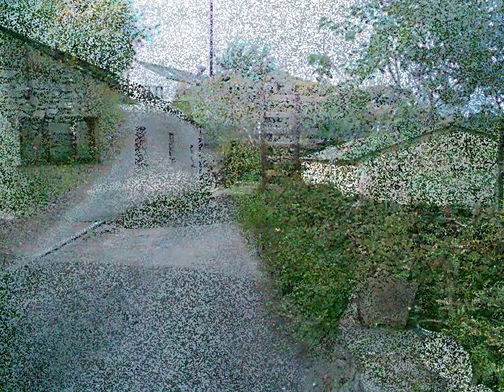Cumbria Way Walk Part 1.(Ulverston)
The Start of Cumbria Way Walk started Ulverston 2010 Finished Langdales 2012 .Photo Slideshow .